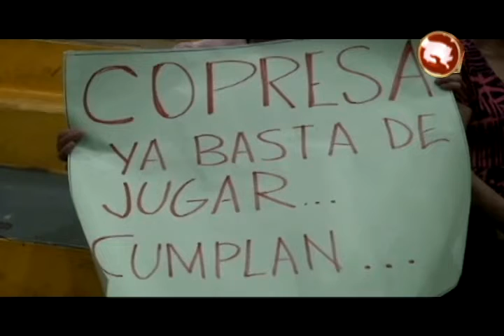Comité de Vecinos de Barrios Los Almendros pide algunas respuestas a la Municipalidad